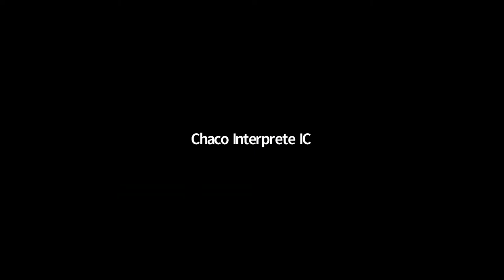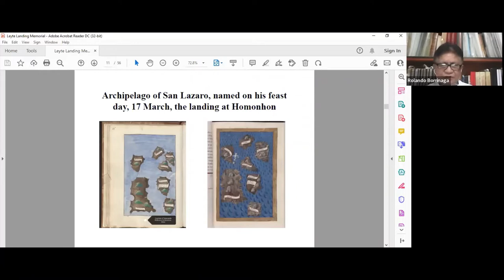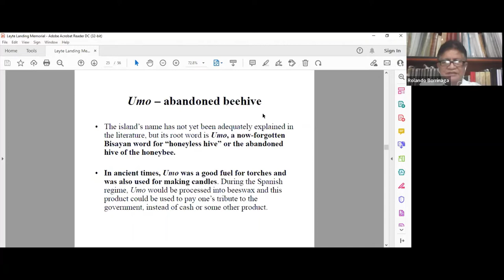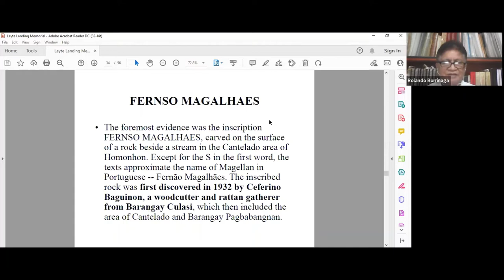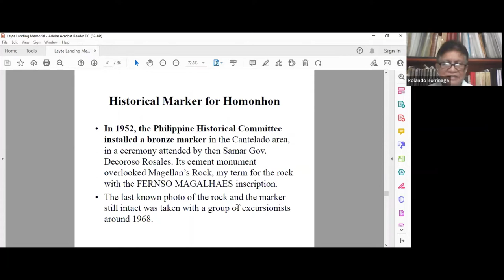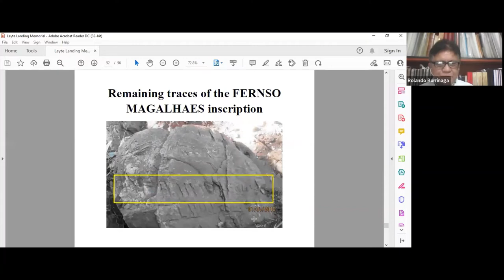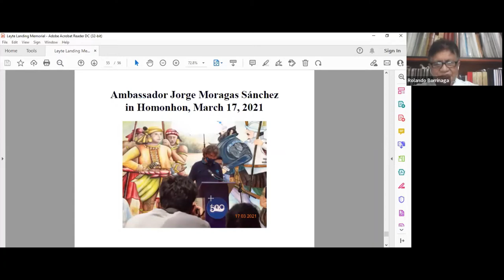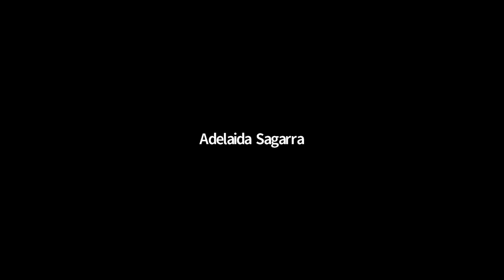TME 29. The Rocks of Magellan on the island of Homonhon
Vigésimonovena sesión de las tertulias magallelcánicas celebrada el 3 de febrero de 2021 en torno a la charla presentada por el profesor Rolando O. Borrinaga sobre "Las Rocas de Magallanes en la isla de Homonhon, Guiuan, Samar del Este". La charla fue en inglés con traducción simultánea al español.
A pesar de que la historiografía tradicional ha tenido como fuente del primer viaje de circunnavegación al relato del cronista italiano Antonio Pigafetta, esta presentación se centra en el episodio de Humunu del viaje. Explora algunas fuentes alternativas que pueden ayudar a iluminar este evento mundial desde una perspectiva más local. Sugiere que nuestro conocimiento contemporáneo del viaje se puede enriquecer utilizando fuentes geográficas, lingüísticas, etnográficas y arqueológicas que complementen el relato de Pigafetta.

A new online session of the Tertulias Magallélcánicas. On this occasion, Professor Rolando O. Borrinaga presented a talk on "The Rocks of Magellan on the island of Homonhon, Guiuan, Eastern Samar." The talk was in English with simultaneous translation into Spanish.
Despite the fact that traditional historiography has had the account of the Italian chronicler Antonio Pigafetta as the main source of the first circumnavigation around the world, this presentation focuses on Humunu's episode of the voyage. Explore some alternative sources that can help illuminate this global event from a more local perspective. It suggests that our contemporary knowledge of the journey can be enriched by using geographical, linguistic, ethnographic, and archaeological sources that complement Pigafetta's account.